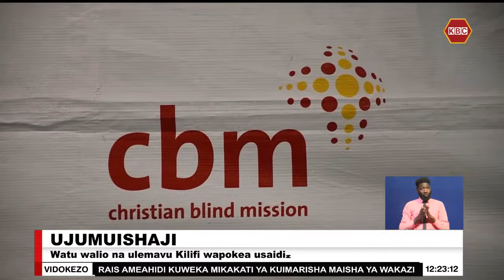Watu walio na ulemavu Kilifi wapokea usaidizi